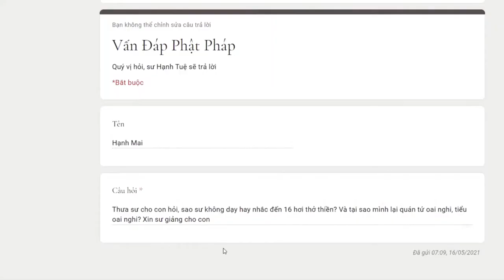554. Sao sư không dạy hay nhắc đến 16 hơi thở thiền? Tại sao lại quán tứ oai nghi, tiểu oai nghi?